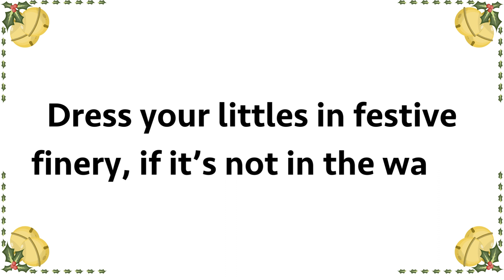Jingle Bells Baby Time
2:00 pm
Tottenham: December 5
Beeton: December 6
Alliston: December 7

Suggested for babies 0 to 18 months

Free, Drop-in

Join us for jolly, jingly rhymes and songs to celebrate the holidays.

Dress your littles in festive finery, if it’s not in the wash. You might like to snap a picture!